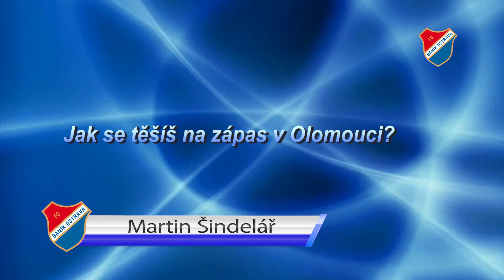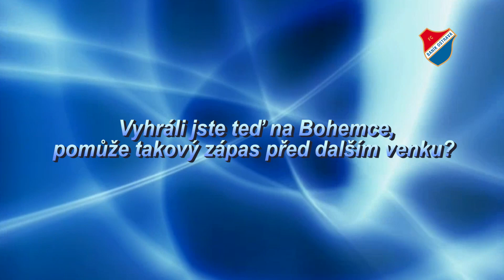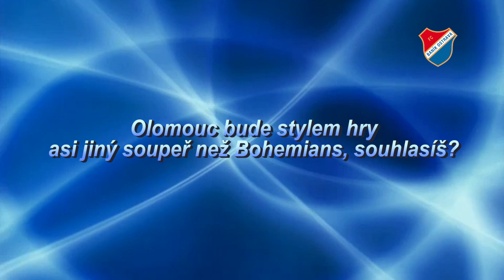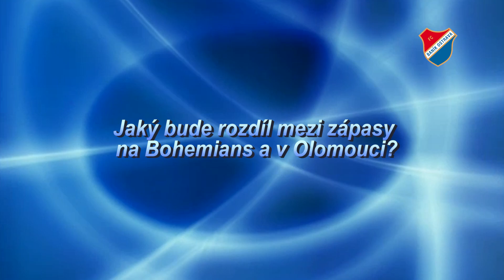PREVIEW PŘED OLOMOUCÍ / Martin Šindelář, Jan Somberg